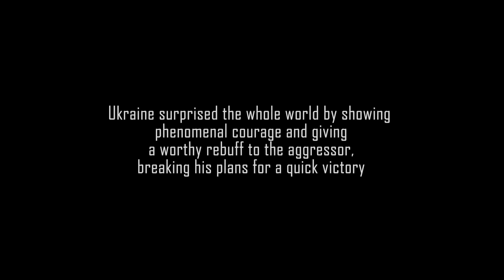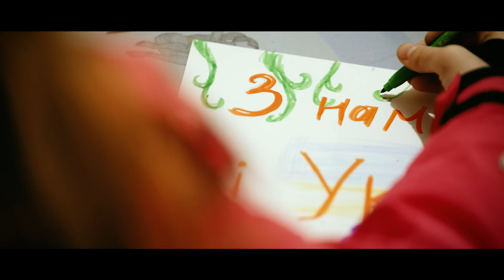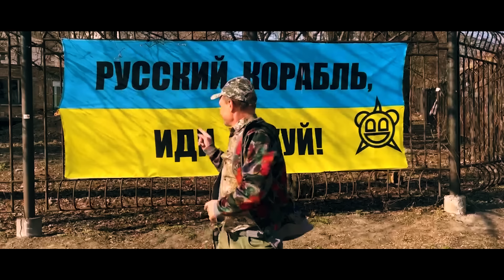Олег Скрипка — Героям слава [Official Video]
Команда етнофесту «Країна Мрій» та його натхненник Олег Скрипка вже більш ніж 15 років тримають культурний фронт на захист і популяризацію українського Різдва на супротив домінуючого несмаку і панування пострадянської сурогатної спадщини святкування зимових дат.

Минулі роки незалежності наше суспільство в більшості перебувало в історичній амнезії і невігластва відносно нашої давньої чарівної різдвяної традиції, сповненної глибокого сакрального змісту і мистецької краси. Колядки і щедрівки, вертеп, маланка і водіння кози, різдвяні страви, частування і віншування все це було приховано у дальні підвалини нашої суспільної пам’яті.

І саме зараз, коли ще доси ворожий чобіт топче наші землі, символічно, українці переходять на святкування Різдва синхронно з усим світом та вертається до свого природнього стилю відзнаки з шопкою, вертепом і колядками. І саме тому ми гречно запрошуємо вас, ваших діточок і всю вашу родину 30 грудня у PARKOVY на чарівну мистецьку містерію «ВЕЛИКА РІЗДВЯНА КОЛЯДА»!

🎄Великий Різдвяний Ярмарок
🎄Стародавній Сокиринський Вертеп ( реконструкція 18 століття )
🎄Великий Благодійний Різдвяний Бал у супроводі НАОНІ Оркестра та ВВ!
🎄Дорослі й маленькі колядники
🎄Дитячі забави і майстер класи
🎄Етно фейшн
🎄Етно ді-джеї
🎄Народні танці
🎄Смаколики і, звісно, Олег Скрипка щиро вас зустрінуть, зігріють і розважуть та про Різдво усе розкажуть на яскравих і незлічених локаціях КВЦ Парковий, в теплі, затишку, у вишуканій святковій атмосфері та безпеці ( схованка на випадок аларму у близькому доступі ).

Тож приходьте всі натхненні та костюмовані відповідно до наших традицій та вашої нестримної фантазії стосовно Вертепу, Маланки і Різдва.

☝️Найліпші ветепні зірки та маски отримують у подарунок авторське вино 🍷 «Країна Мрій», а нашим славним воякам спільним зусиллям зберем з вами благодійну поміч🇺🇦

❗️Вхід дітям до 10 років безкоштовний та військовим за наявності посвідчення УБД.

PARKOVY
Брама «Зимової Країни Мрій» відкривається о 15:00

До зустрічі у царині Вкраїнського Різдва!

Шановне Українське Вояцтво! Звитяжне Козацтво! Волонтери та волонтерки! Українці - україночки та все прогресивне людство! Слава вам! Ви нищите ворога всім фронтам! Та наближаєте той час, як світ очиститься від цього хибного протуберанця історії.

Вуаля, на ваше озброєння пісенька кричалка.
Слава Україні!Героям Слава! російський корабель…
Гасла - відомі всьому світові, а нам вже рідні.
Тож будемо незламні духом та невпинно направляємо потвор тим курсом, на який вони заслуговують.
Перемога з нами!

Кажи слова!
Слава Україні! Героям Слава!
Кажи без страху!
Російський корабель

Наші вояки, ви мужні і сильні,
Валять москальню, а ті мруть як свині.
Валять без вагань і без страху.
Російський корабель

Ми горді, незламні, б'ємося як леви.
Єднаємось браття, серця наші вогневі.
Із нами весь світ, свята наша справа.

Кажи слова!
Кажи без страху!
Російський корабель

Ненька рідненька, у тяжку годину
Стаємо стіною, берем Джевеліни.
Йдем до перемоги, злітаємо птахом.
Російський корабель

На паляницю, смачну полуницю
Позарився демон, отримав по пиці.
Полізло зненацька, загине жваво.